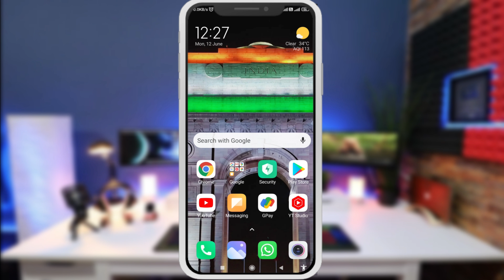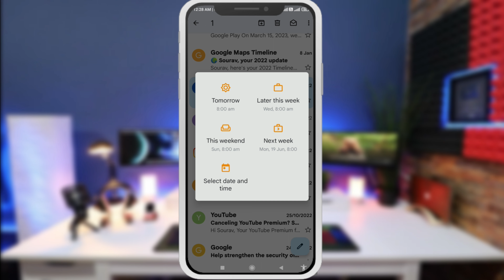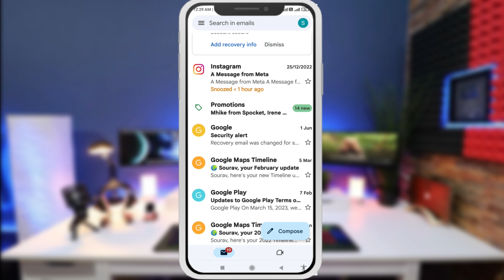What Is Snooze In Gmail | How To Use Snooze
Welcome to our YouTube video on "What is Snooze in Gmail | How to Use Snooze." In this informative tutorial, we will delve into the world of Gmail's snooze feature, explaining its purpose and providing a step-by-step guide on how to utilize it effectively.
Snooze in Gmail is a powerful tool that allows you to temporarily hide emails from your inbox, enabling you to deal with them at a more convenient time. Whether you're facing a busy schedule, need to prioritize certain tasks, or simply want to declutter your inbox, snooze is here to help.
In this video, we will start by explaining the concept of snooze and how it works. You'll learn how to access the snooze feature in Gmail, customize its settings, and choose from a variety of snooze options such as specific dates, times, or predefined snooze intervals.
Furthermore, we will demonstrate the flexibility of snooze by showing you how to snooze individual emails or entire conversations. We'll also highlight the benefits of using snooze, including improved productivity, better organization, and reduced email overwhelm.
To ensure you make the most of this feature, we will provide useful tips and tricks on incorporating snooze into your daily email management routine. From setting reminders to resurfacing snoozed emails at the right moment, we've got you covered.
Whether you're a Gmail beginner or an experienced user looking to enhance your productivity, this video will equip you with the knowledge and skills to utilize snooze effectively. Join us now and discover the power of snooze in Gmail!

1. how to use snooze in gmail
2. how to snooze in gmail
3. gmail snooze feature
4. gmail snooze email
5. how to use snooze in gmail
6. gmail snooze email
7. gmail snooze settings iphone
8. gmail snooze default time
9. gmail snooze times
10. gmail snooze button
11. gmail me snooze ka matlab